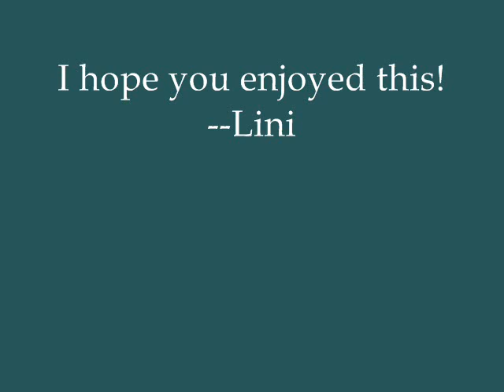La Boulange By: Yann Tiersen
This song is from "Les Retrouvailles"--an album released in 2005 by Yann Tiersen.